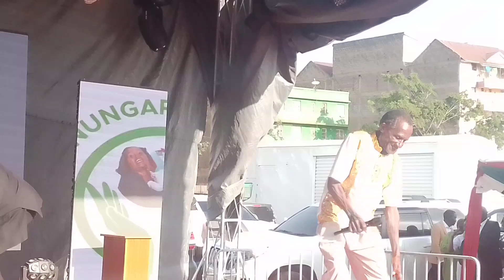🤣🤣JESÚ MÚKORA GÛTHEKIA ANDU IGONGONAINI RIA MERCY NUNGARI